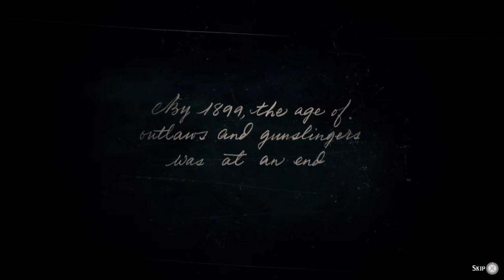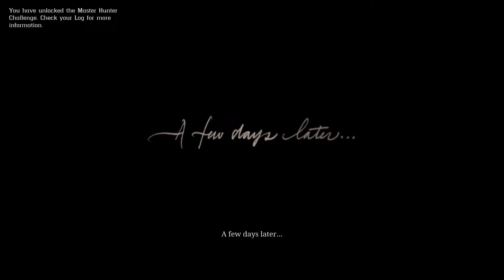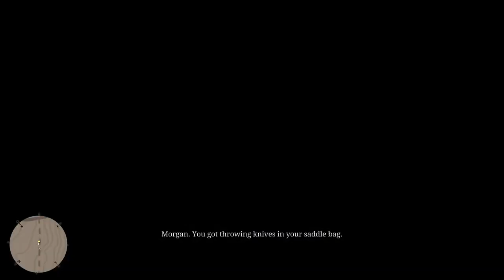Red Dead CH1